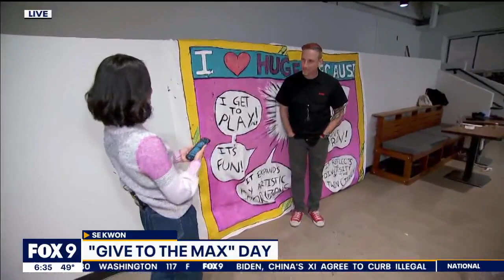Give to the Max Day in Minnesota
Thursday marks Give to the Max Day in Minnesota. It's the 15th year for this annual day of giving. FOX 9's Se Kwon shares the details.